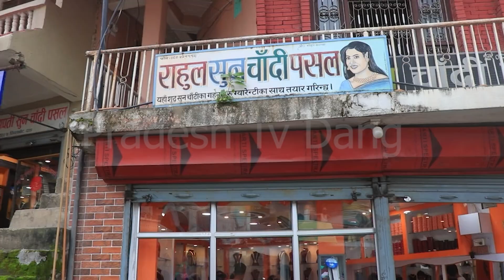राहुल सुन चादी पसल परिवारको तर्फ बाट सम्पुर्ण लाई हरितालिका तीज को शुभकामना